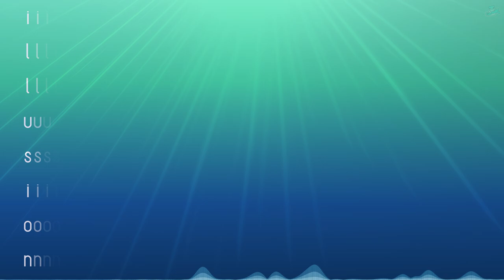Paradise [Synthwave]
messing around

You are allowed to use any of my songs in "Geometry Dash" via "Newgrounds".
If you want to use a song for a video or anything else, don't forget to credit me.

Lucasberry © / 2024